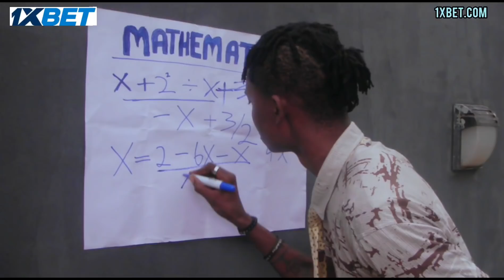Mathematics teacher (Real House Of Comedy)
Comedy Advert

Real House Of Comedy is all about entertainment, making you laugh and also educative.